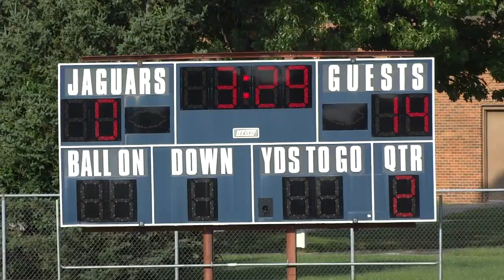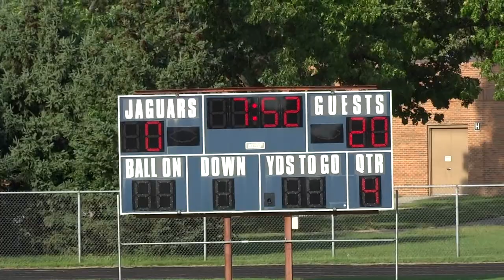Schmucker Vs JYMS 2018